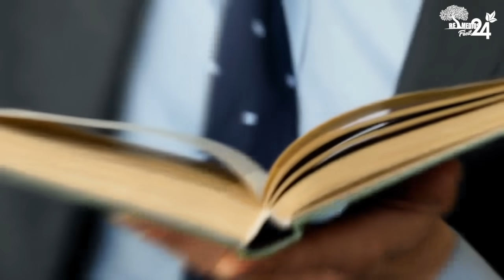🔥🧠 PRESIONA ESTE PUNTO para MEJORAR LA MEMORIA en Pocos Minutos y sin Esfuerzo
Hola y bienvenidos a remedios fácil 24.

En esta oportunidad queremos compartir con ustedes algunos trucos que nos ayudarán a mejorar la memoria, concentración y enfoque.

De seguro alguna vez se te ha olvidado algo que ibas a hacer, incluso si eres joven puedes presentar mala memoria.

Aunque normalmente asociamos la mala memoria con la edad, esto no es del todo cierto.

Tener mala memoria es parte de la lista de problemas comunes que suelen presentar los ancianos.

 Sin embargo, también puede ocurrirles a personas jóvenes, sobre todo cuando tienen una vida muy activa y estresante.

Aunque olvidar cosas no siempre significa algo serio, nunca debemos ignorar la pérdida de memoria.

A CONTINUACIÓN VEAMOS ALGUNOS EJERCICIOS QUE TE AYUDARÁN A MEJORAR LA MEMORIA tu enfoque y concentración aplicando la medicina china y algunos puntos de acupuntura.

Antes de continuar, comparte con nosotros en los comentarios si has llegado a tener problemas de concentración o si sueles ser algo olvidadizo.

En este video te muestro el secreto para mejorar la memoria.